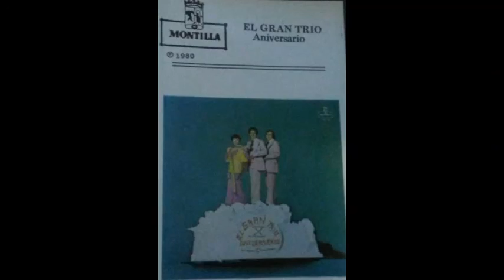Falso Amor - Lilly Y Su Gran Trio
"Falso Amor'  interpretado por Lilly Y Su Gran Trio, bajo el sello MONTILLA. Album : "Mi Aniversario'' Vol 702